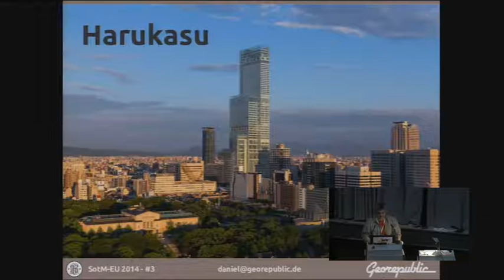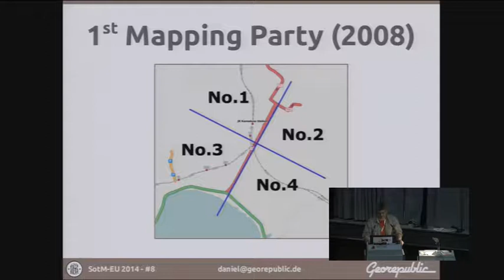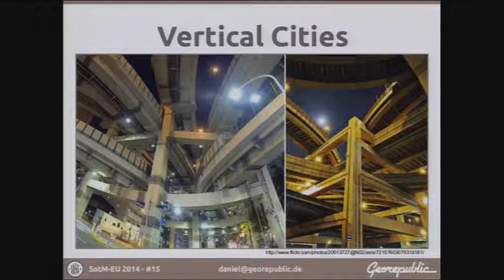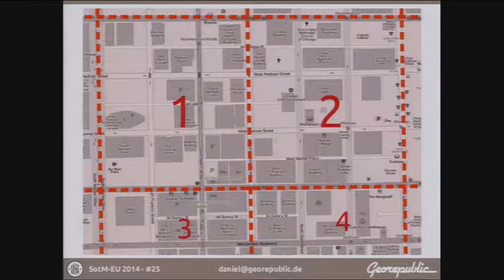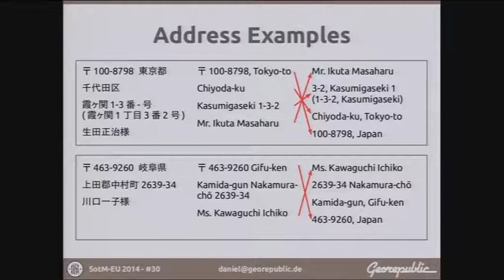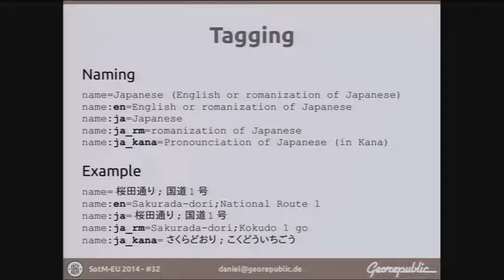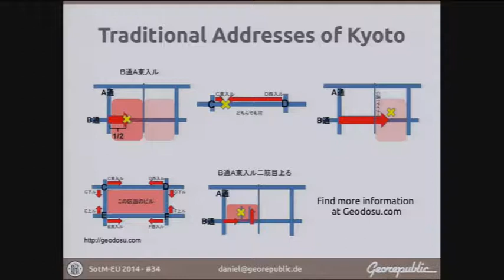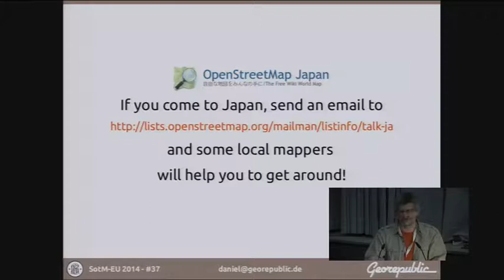Daniel Kastl: Where the Streets Have No Name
From a European or North American perspective many things seem to be clear, but what you take as granted in a "Western" country is likely to be different somewhere else.

This talk gives an example, how a street-based address schema can become a real headache in countries which don't know street names.